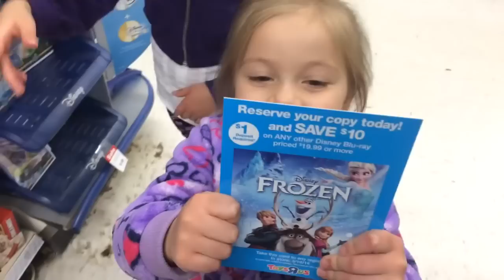WWE Mattel Figures at ToysRus! Elite WrestleMania Flashback series, Battle Pack, exclusives!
Ebenezer Mittelsdorf from grims toy show takes the Little Grimmettes shopping for a Birthday presents but he wants to buy them exclusive WWE Elite best of PPV wrestling action figures of Bret Hart. Brock Lesnar, Sheamus, Ultimate Warrior and Mark Henry! The kids get mad and throw toys off shelves and display in this hilarious toysrus action figure store shop toy run review!